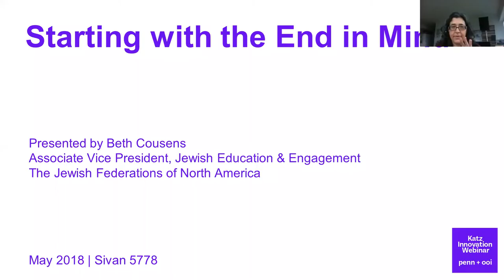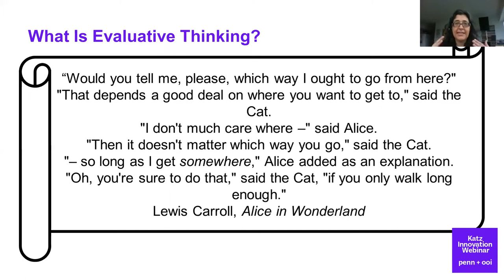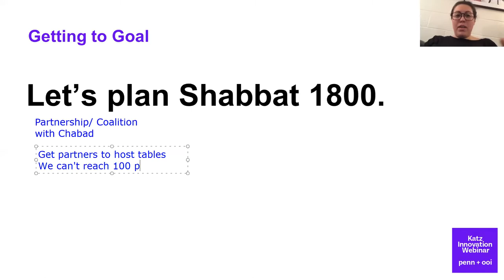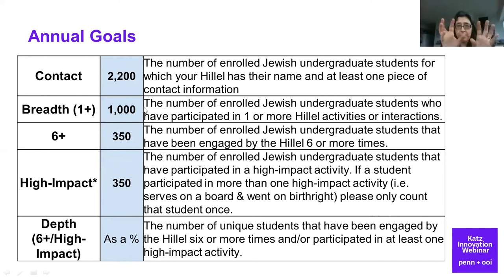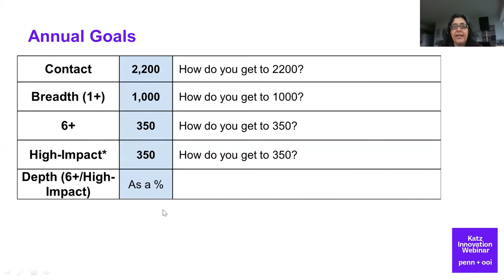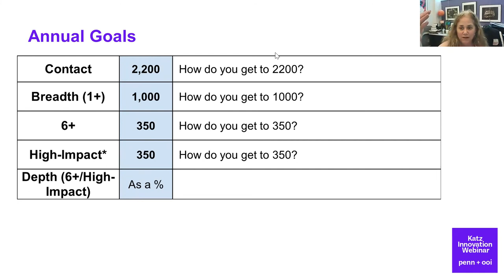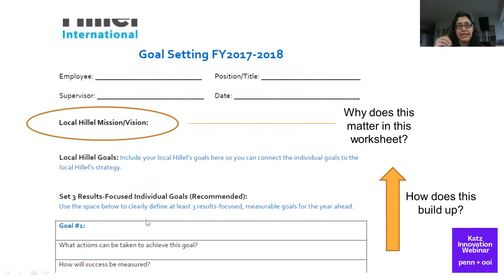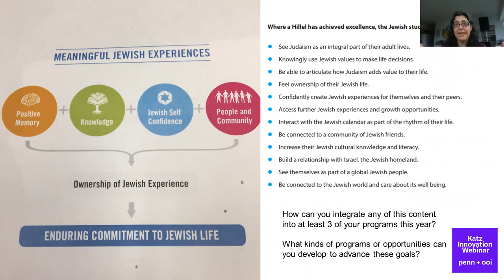Start with the End in Mind: Imagining Your Impact